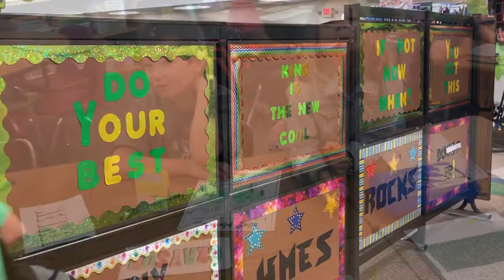Back to School at Wolf Meadow Elementary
WMES Welcomes Students